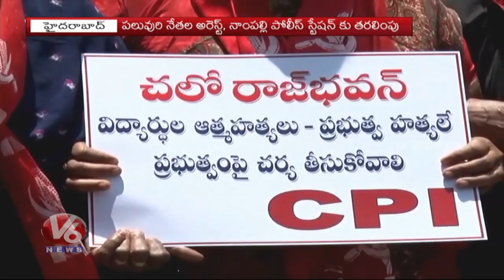TS Inter Results Controversy | CPI Leaders Calls For Chalo Raj Bhavan, Police Arrests Leaders | V6